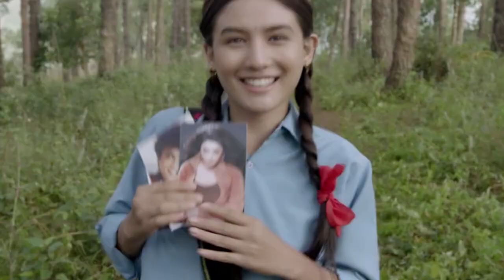प्रयासमा मात्र सीमित | Paaniphoto Nepali Movie Review | Menuka Pradhan | Anup Baral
Paaniphoto Nepali Movie Review | Menuka Pradhan | Anup Baral